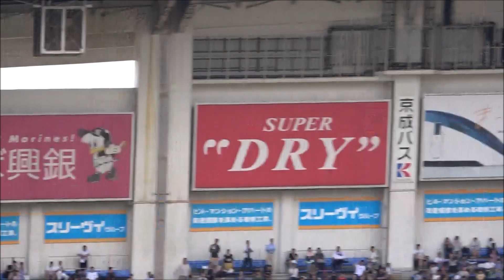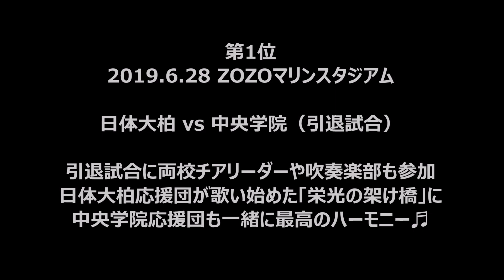高校野球2019 感動のベスト3 あの劇的2試合、そして1位は涙が止まらなかったあの試合！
2020年高校野球の地方大会と甲子園がないのが本当に残念でならない。
そんな悶々とした気持ち（選手のみなさんとは比べ物にならないですが）で昨年の動画を漁っています💦
そんな中で私が見た試合より、2019年を思い出し、独断と偏見で「ベスト3」を作ってみました。
1位と2位は僅差ですが(笑)、「興奮」と「涙」の違いで順位をつけさせていただきました。
もちろん各試合、すばらしかったですが…

第92回選抜甲子園の代替試合「2020年甲子園高校野球交流試合（仮称）」として開催が決定したのは本当によかったです。日本高野連さんナイスです！
他の部活（高体連）にもいい影響があるといいんだけど。